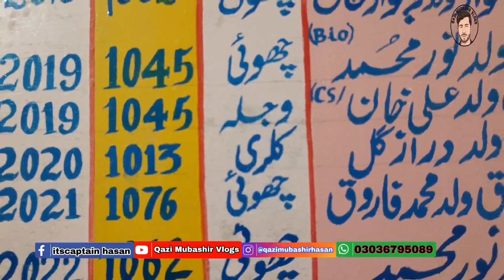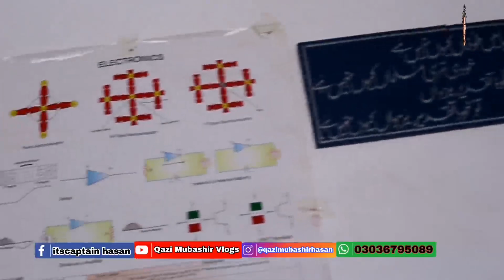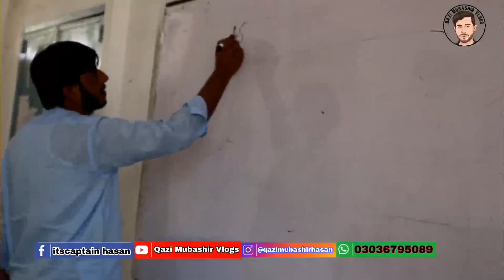Govt High School Kalri Admission Open | School Advertisement | School Commercial | Govt Jobs | Vlogs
السلام علیکم!
گورنمنٹ بوائز ہائی سکول کلری جس کا قیام 1955 میں عمل میں آیا اور 1975 میں مڈل سے ہائی سکول بن گیا. گورنمنٹ بوائز ہائی سکول کلری میں تمام کلاسز میں داخلے جاری ہیں سکول میں پڑھائی کے ساتھ ساتھ دیگر غیر نصابی سرگرمیاں جیسا کہ بزم ادب، کھیلوں پر خصوصی توجہ، کمپیوٹر اور سائنس لیبارٹریز اور اس کے علاوہ مختلف قسم کے مقابلہ جات بھی کروائے جاتے ہیں. تو آئیں اپنے بچوں کے بہتر مستقبل کے لئے گورنمنٹ بوائز ہائی سکول کلری کا انتخاب کریں جہاں آپ کے بچوں کو پڑھائی کے ساتھ باقی تمام ممکنہ تعلیمی سہولیات بھی دی جا رہی ہیں.

University of Mianwali Sports Gala 2022

Prime Minister Kamyab Jawan Sports Drive | Sports Complex Islamabad | University of Mianwali Journey :